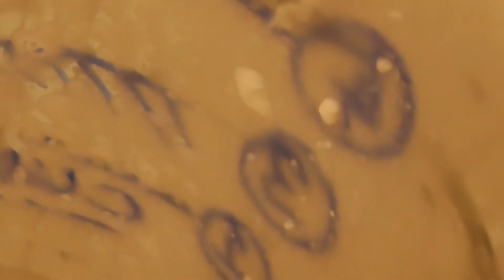#024 - Pink Morgellons Thread on the tub bottom!!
°~~ Playlist #01; about MY MORGELLONS Clips of "#001 of #050+", How I film and Tweezer pull out Morgellons out of My Wounds!

°~~ Playlist #02; about MY MORGELLONS Clips of "#051 of #100+", Morgellon strings & YARN, Scalp Crusts

°~~ Playlist #03; about MY MORGELLONS Clips of "#101 of #150+", Morgellon strings & YARN, Scalp Crusts

°~~ Playlist #04; about MY MORGELLONS Clips of "#151 of #200+", Morgellon strings & YARN, Scalp Crusts, Micro Chips?!

°~~ Playlist #05; about MY MORGELLONS Clips of "#201 of #250+", Morgellon strings & YARN, Scalp Crusts, Micro Chips?!

°~~ Playlist #06; about MY MORGELLONS Clips of "#251 of #300+", Morgellon strings & YARN, Scalp Crusts, Micro Chips?!

°~~ Playlist #07; about MY MORGELLONS Clips of "#301 of #350+", Morgellon strings & YARN, Scalp Crusts, MICRO Chips, MICRO EGGS!!

°~~ Playlist #08; about MY MORGELLONS Clips of "#351 of #400+", Morgellon strings & YARN, Scalp Crusts, MICRO EGGS!

°~~ Playlist #09; about MY MORGELLONS Clips of "#401 of #450+", Morgellon strings & YARN, Scalp Crusts, MICRO EGGS!

°~~ Playlist #10; about MY MORGELLONS Clips of "#451 of #500+", Morgellon strings & YARN, Scalp Crusts, MICRO EGGS!

°~~ Playlist #11; about MY MORGELLONS Clips of "501of #550+", Morgellon strings & YARN, Scalp Crusts, MICRO EGGS!

°~~ Playlist #12; about MY MORGELLONS Clips of "551of #600+", Morgellon strings & YARN, Scalp Crusts, MICRO EGGS! ***AUCH IN "DEUTSCHER" Sprache IM eigentlichen ENGLISCH Gesprochenen Clip Mitgesprochen Übersetzt!

°~~ Playlist #13; about MY MORGELLONS Clips of "601of #650+", Morgellon strings & YARN, Scalp Crusts WITH MICRO EGGS! ***AUCH IN "DEUTSCHER" Sprache IM eigentlichen ENGLISCH Gesprochenen Clip Mitgesprochen Übersetzt!

°~~ Playlist #14; about MY MORGELLONS Clips of "651of #700+", Morgellon strings & YARN, Scalp Crusts WITH MICRO EGGS!***AUCH IN "DEUTSCHER" Sprache IM eigentlichen ENGLISCH Gesprochenen Clip Mitgesprochen Übersetzt!

°~~ Playlist #15; about MY MORGELLONS Clips of "701of #750+", Morgellon strings & YARN, Scalp Crusts WITH MICRO EGGS! ***AUCH IN "DEUTSCHER" Sprache IM eigentlichen ENGLISCH Gesprochenen Clip Mitgesprochen Übersetzt!

°~~ Playlist #16; about MY MORGELLONS Clips of "751of #800+", Morgellon strings & YARN, Scalp Crusts WITH MICRO EGGS! ***AUCH IN "DEUTSCHER" Sprache

°~~ Playlist #17; about MY MORGELLONS Clips of "801of #850+", Morgellon strings & YARN, Scalp Crusts WITH MICRO EGGS! ***AUCH IN "DEUTSCHER" Sprache

°~~ Playlist #18; about MY MORGELLONS Clips of "851of #900 +", Morgellon strings & YARN, Scalp Crusts WITH MICRO EGGS! ***AUCH IN "DEUTSCHER" Sprache

°~~ Playlist #19; about MY MORGELLONS Clips of "901of #950 +", Morgellon strings & YARN, Scalp Crusts WITH MICRO EGGS! ***AUCH IN "DEUTSCHER" Sprache

°~~ Playlist #20; about MY MORGELLONS Clips of "951of #1000 +", Morgellon strings & YARN, Scalp Crusts WITH MICRO EGGS! ***AUCH IN "DEUTSCHER" Sprache

°~~ Playlist #21; about MY MORGELLONS Clips of "1001of #1050+", Morgellon strings & YARN, Scalp Crusts WITH MICRO EGGS! ***AUCH IN "DEUTSCHER" Sprach

°~~ Playlist #22; about MY MORGELLONS Clips of "1051of #1085+", Morgellon strings & YARN, Scalp Crusts WITH MICRO EGGS! ***AUCH IN "DEUTSCHER" Sprach

#01) ~ "/\" ~ Playliste Für Meine Experimental Pyramiden aus Foto Karton, Self Made Experimental Pyramids out of Bristol Boards, ***AUCH IN "DEUTSCHER" Sprache IM eigentlichen ENGLISCH Gesprochenen Clip Mitgesprochen Übersetzt!